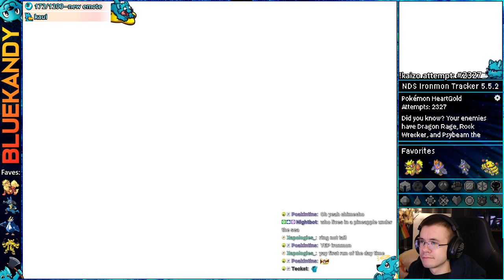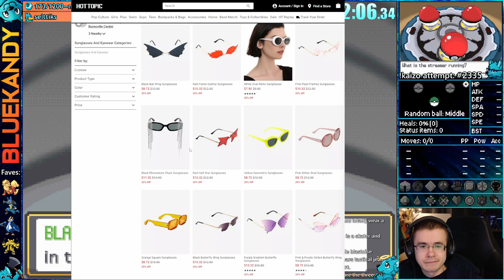This Heatran DEMOLISHED Me | Kaizo Ironmon in Pokémon HeartGold SoulSilver